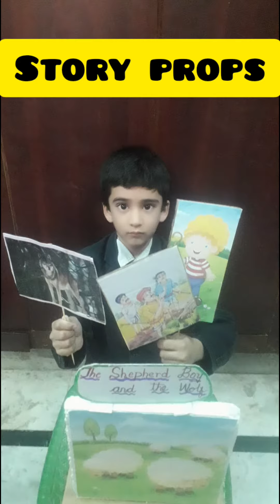The Shepherd boy who cried wolf story with props||Moral stories for kids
Syed Mustafa Ali narrating the story of The Shepherd boy👨‍🌾 and the wolf 🦊 using props.